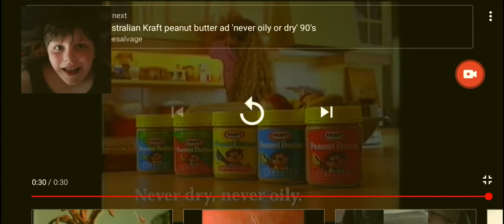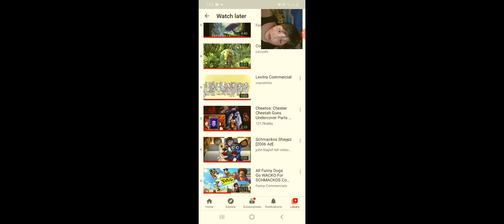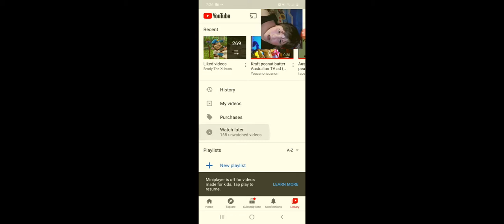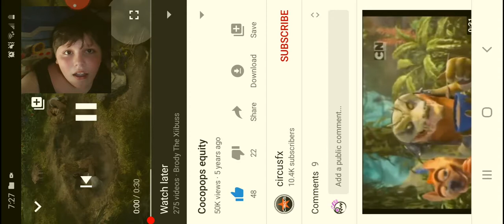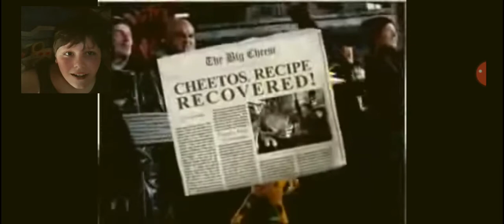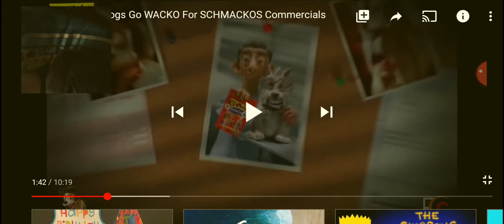Watching Australia videos